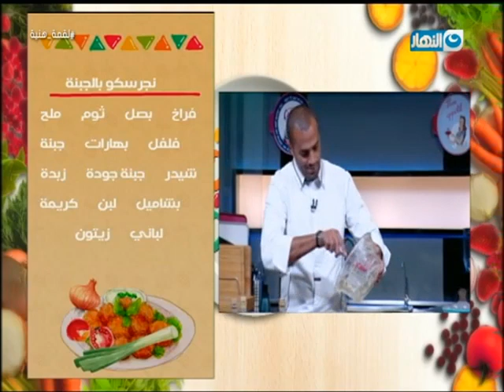لقمة هنية | طريقة عمل نجرسكو بالجبنة